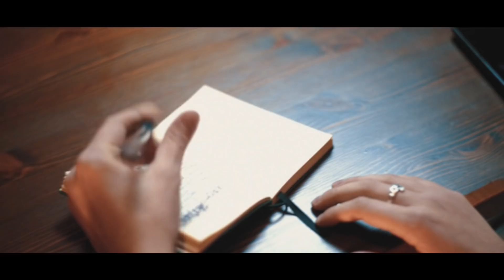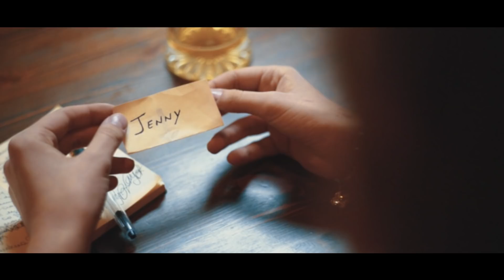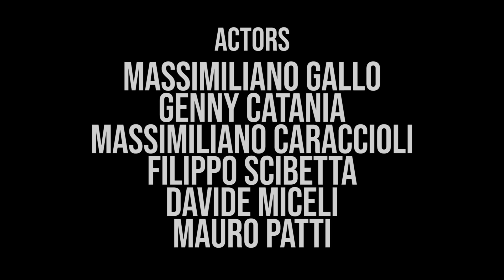MARTE - Sognare Senza Te (Official)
Written & Directed By Massimiliano Gallo ( Marte )

Photography By Massimiliano Gallo & Diego Duran

Actors:
Massimiliano Gallo
Genny Catania
Massimiliano Caraccioli
Filippo Scibetta
Davide Miceli
Mauro Patti

Music Production :
Massimiliano Gallo

Music Collaboration : Gianni Novelli

Musicians:
Massimiliano Gallo
Mauro Patti
Davide Miceli

Management : Gianni Novelli

Filippo Scibetta, 17 RiverS

Lyrics:

Io Non Penso Più
Alle Notti Che Mi Gelano
E Non Ci Gioco Più
A Sognare Senza Te

Riconosco Che
L Amore A Volte Uccide
Ma Se Servisse A Te
Saprei Anche Morire

Ma Forse Adesso Tu
Non Sai Se Fuggire
Io Sento Freddo E Tu
Rinunci Così

Non Mi Vedo Più
A Rincorrere Le Favole
E Non Li Sento Più
Quei Sapori Senza Te

Ma Questo È Il Mondo E Tu
Dovrai Rischiare
Non Temere Più
Concediti Amore